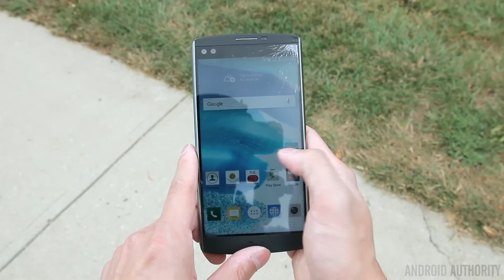LG V10 Durability Drop Test!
LG's latest handset is quite durable, but just how much of a beating can it take? We aim to find this out in our LG V10 durability drop test.